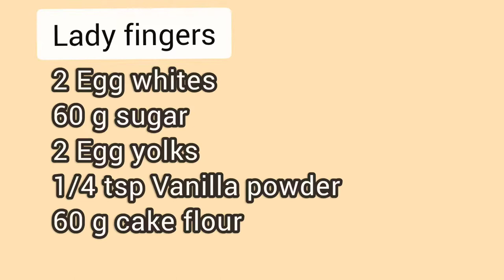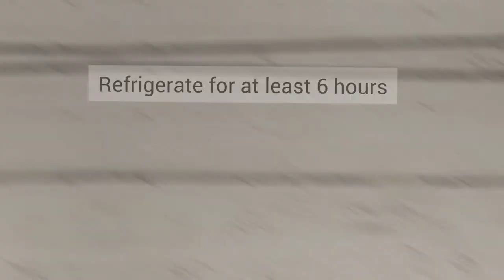How to make tiramisu at home/The best dessert I have ever tasted/lady fingers recipe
The best tiramisu recipe I have ever tried at home.This is one of our absolute favorite desserts.Espresso soaked ladyfingers are layered with a light and airy filling made from mascarpone cheese, egg yolks and cream.It is simple to make.
This classic italian tiramisu with homemade Lady Fingers was the best dessert I have ever tasted.

Ingredients:

Lady finger
2 Egg whites
60 g sugar
2 Egg yolks
1/4 tsp Vanilla powder
60 g cake flour

Coffee syrup :
1 cup hot water
1 Tbs sugar
1 Tbs instant coffee

Mascarpone Cream
2 egg yolks
45 g Sugar
1/4 tsp Vanilla powder
250 g Mascarpone cheese
200 g Heavy cream

00:00  Introduction to tiramisu
00:22  Taste a slice of tiramisu
00:35  whisk egg whites for ladyfingers
00:57  Add sugar in 3 parts for ladyfingers
01:21  Foaming of the egg whites for ladyfingers
01:32  Add egg yolks & vanilla powder for ladyfingers
01:50  Add cake flour for ladyfingers
2:09  piping ladyfingers
02:24  Sprinkle sugar powder on ladyfingers
02:34  Ladyfingers was made
02:46  Ingredients for coffee syrup
03:00  Ingredients for mascarpone cream
03:17  Whisk egg yolks,sugar & vanilla for make tiramisu
03:47  Add mascarpone chesse to custard for make tiramisu
04:08  Add whipped cream to custard for make tiramisu
04:22  Dip ladyfingers into coffee syrup
04:32  Spread half of the tiramisu cream
04:47  Repeat with next layer of ladyfingers for make tiramisu
05:00  Spread remaining tiramisu cream
05:20  Decorate tiramisu with whipped cream
05:34  sprinkle cocoa powder on tiramisu
05:57  Taste a slice of tiramisu

Hello, Im Dorina and wellcome to my channel
Join me to share with you everything related to the most delicious things in the world
In my channel you can find the best, most special and simplest recipes
Here we combine flavors to be special and different
In this training channel, we experience different types of cakes (cupcakes, cheesecakes and mousse cakes), different types of desserts (tiramisu, cream, pudding), sweets, chocolate and bread
Thanks